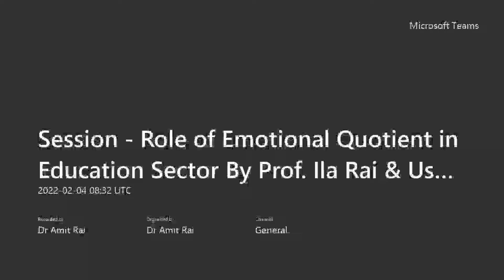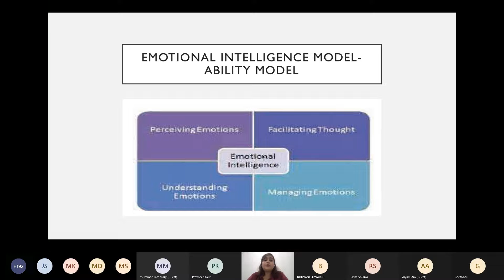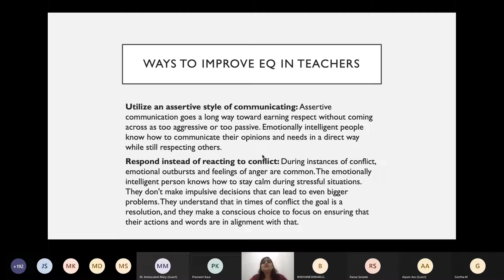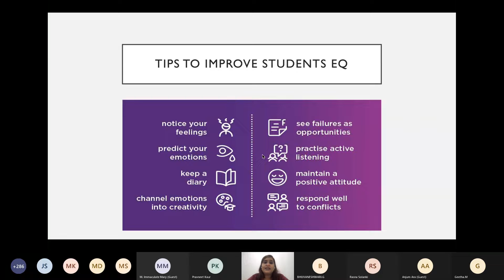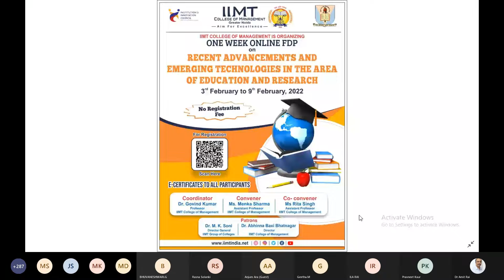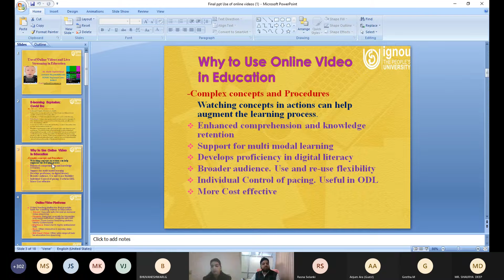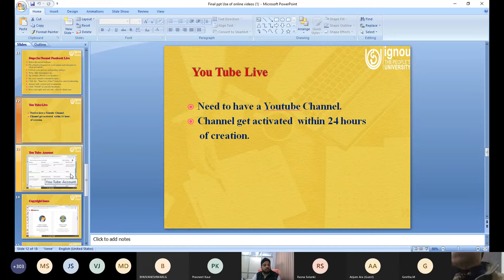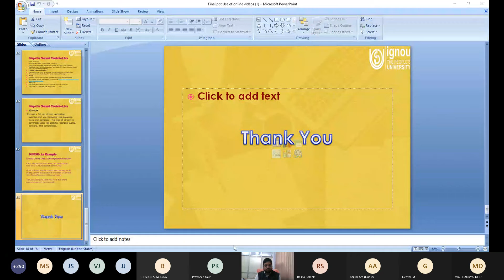IIC-SELF DRIVEN ACTIVITY(Q-2) /FACULTY DEVELOPMENT PROGRAM Day - 2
IIC_SELF_DRIVEN MoE, FACULTY_DEVELOPMENT_PROGRAM
Recent Advancements and Emerging Technologies in the Area of Education and Research
SESSION 1 2:00 p.m. – 3:00 p.m.

Innovative Thinking and Internet Browsing
Prof. Devender Singh
CEO, Digital Force

Use of Online Videos and Live Streaming in Education
Dr. M.R. Faisal
Assistant Regional Director, IGNOU Regional Center, Delhi
SESSION 2 3 :00 p.m. – 4:00 p.m.